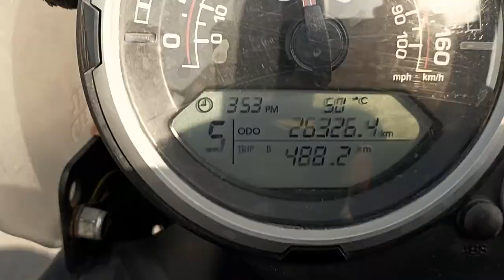SIKKIM RIDE | 4 JUNE 2023 | DAY TEN | GUNA TO JABALPUR | 500 KMS